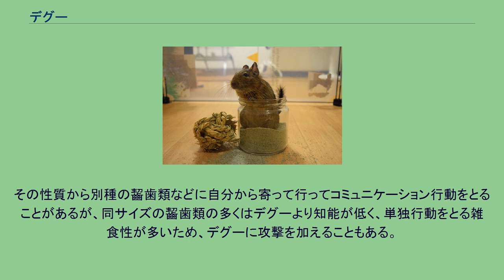デグー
デグーはデグー科に属する齧歯類で、デグー属またはその1種を指す。
原産はチリの山岳地帯。
おもに草や樹皮、種子、果物などを食べている。
体長は尻尾を含めなければ12cm - 20cmほどで、体重は350g以下である。
寿命は5年から8年。
生後間もないころは、切歯は白く生後6か月頃でオレンジ色になる。
毛色はもともとの色であるアグーチ色に加え、稀に青や銀に近い色味をもったブルーが存在する。
その他、主にペット用にブラック、ホワイト、サンド、パイド（斑）などの色変種も生まれている。
野生下では山脈に暮らすため、リスやチンチラほどではないが高い脚力がある。
齧歯類としては耳が非常によく、視力もラットやハムスターに比べると高く、色覚は二色型色覚ともいわれている。
特徴的なのは、紫外線の反射光を見ることができると言われ新鮮な尿は古い尿よりも紫外線を強く反射するため視覚的に縄張りを把握できる。
嗅覚は齧歯類としては飛び抜けたものではない。
このため出来るだけ高地に登って聴覚・視覚を生かして周囲を警戒しようとする習性をもつ。
体を綺麗にするため、定期的に砂浴びをする。
糞尿の臭いや体臭はほとんどない。
ヤマアラシ亜目の多くの種同様、基本的にトイレの概念は薄く糞尿は垂れ流しであるが、巣に糞が溜まることは嫌い、巣の入り口に排泄する個体が多い。
完全な草食性。
モルモットや人と同じく体内でビタミンCを作ることができないと言われている。
過酷な環境で暮らしているため粗食であり、オオアワガエリなどの牧草と水だけで一生を過ごす。
糖分の代謝をしにくい体質であるため、栄養過多な餌を与えると却って糖尿病の原因となる危険がある。
野生下ではチンチラと巣を共有することもある。
このサイズの齧歯類・哺乳類としては知能が高く、人間の3歳児並みとも言われている。
音声によるコミュニケーションを行い、鳴き声は15種類以上あるといわれる。
集中力・学習性があり、頭の良い個体であれば簡素な学習行動や芸を仕込む事が可能。
ペットとして飼育されているデグー ヨーロッパなどではペットとして比較的人気のある種であり、近年日本でも人気が高い。
好奇心が非常に旺盛で、社会性があることから、同サイズのハムスターやリスなどよりも人に懐く。
飼い主への信頼の表明の仕方はラットなどに近く、マッサージされることを好む。
反面、学習能力があるため、嫌な記憶があるとその対象には馴れず、根気よく世話をし続けないと信頼を戻すことは難しい。
なお、コミュニケーションとして鳴き声により感情表現を行っており、「チッチッ」「ピロピロ」「キーッ」など多くの感情を鳴き声として表現する。
その性質から別種の齧歯類などに自分から寄って行ってコミュニケーション行動をとることがあるが、同サイズの齧歯類の多くはデグーより知能が低く、単独行動をとる雑食性が多いため、デグーに攻撃を加えることもある。